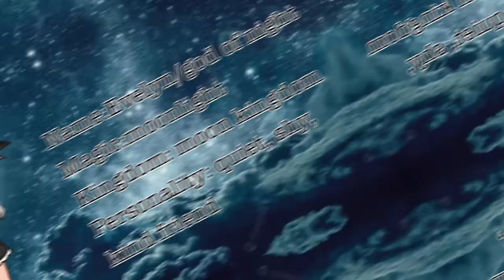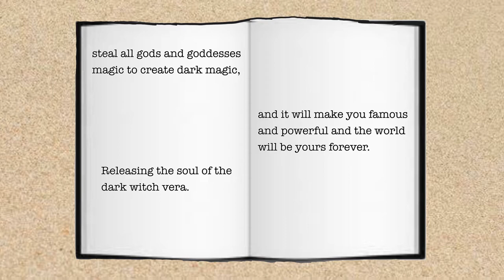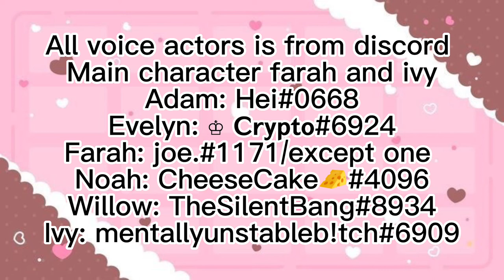The God's Academy||voice acting gacha series/part 1